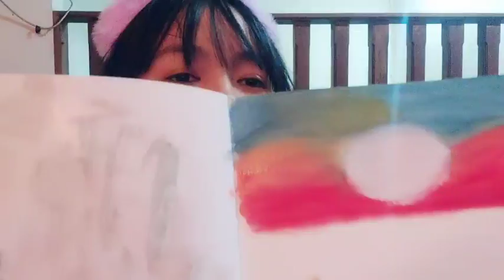Live Showroom Bri JKT48 - 10-3-21